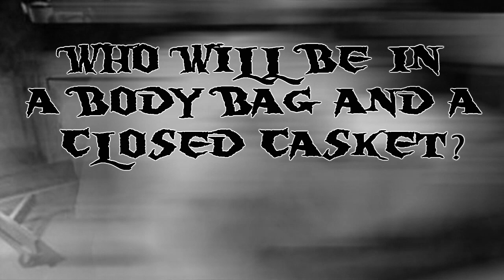Stylez Vs Piffy P | Body Bags Closed Caskets | Jan 14th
These Two Mcs Will Face One Another On Jan 14th 2012 On WegohardTv Body Bags / Closed Caskets You Dont Wanna Missed This Event Hosted By B.City And URL Streetstar Norbes For Any Info Hit Us Up